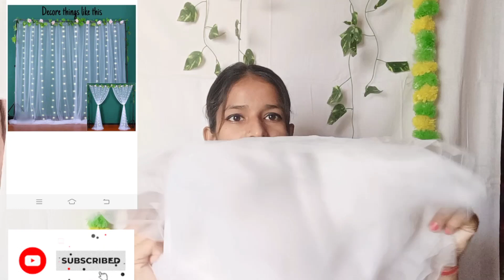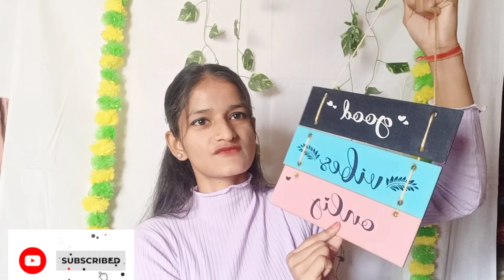Flipkart haul, Winter wear , Kurti, Bag etc. flipkarthaul # winterhaul # clothinghaul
Link👇🏻

1: Take a look at this Tokyo Talkies Full Sleeve Solid Women Sweatshirt on Flipkart

2: Take a look at this Crafts World GOOD VIBES ONLY WALL HANGING on Flipkart